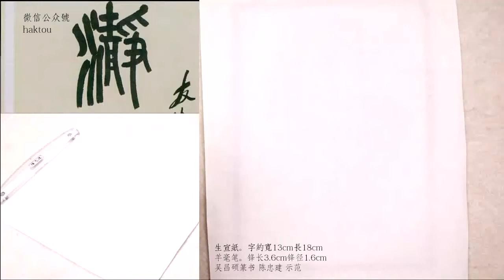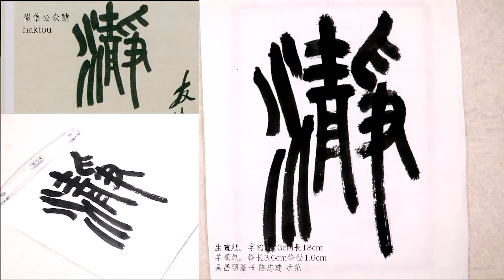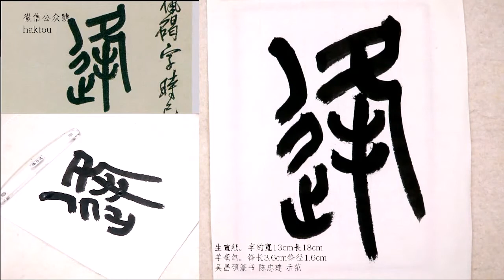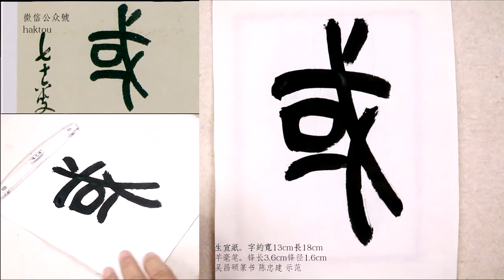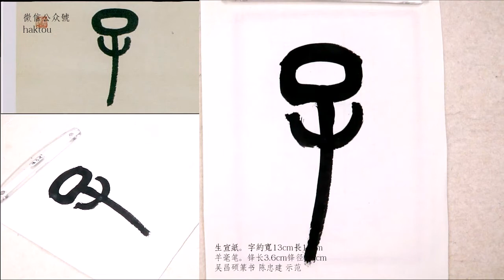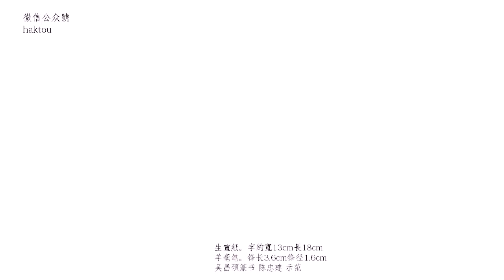吳昌碩篆書P37靜游乃逢康樂嘉好或同子猷